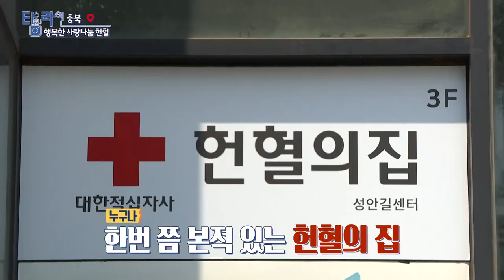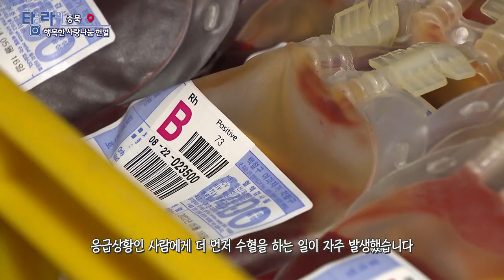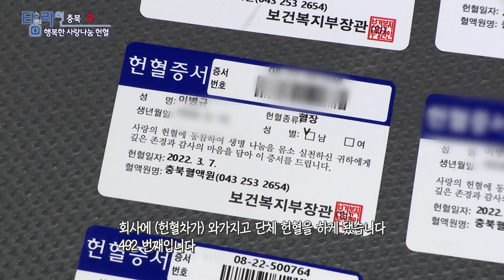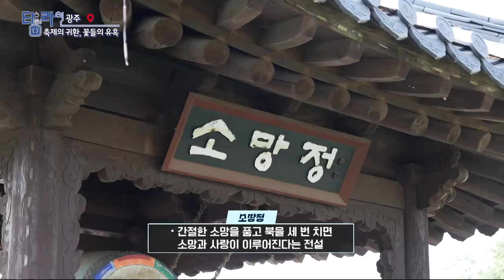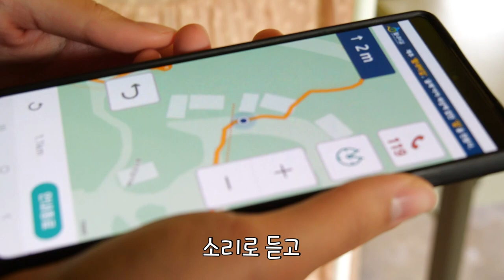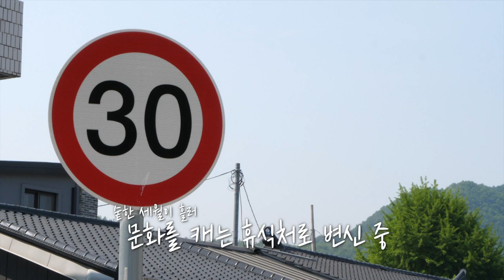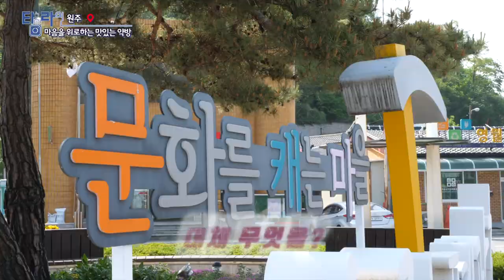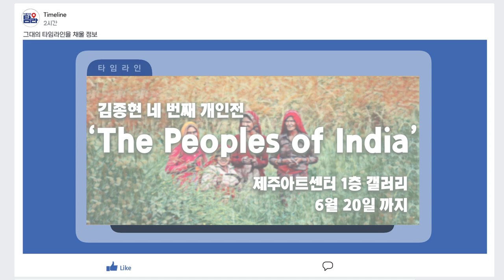[TV매거진 타임라인] 6월 16일 전체방송 다시보기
6월 16일(목) 방송

주간문화예술 - 제주큰굿, 삼시왕 맞이

충북 - 행복한 사랑나눔 헌혈
광주 - 축제의 귀환, 꽃들의 유혹
제주 - 소리와 감각으로 만나는 제주
포항 - 나랑 걸으러 갈래요?
원주 - 마음을 위로하는 맛있는 약방